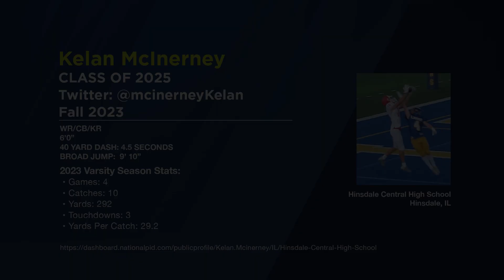Kelan McInerney Class of 2025 - 2023 Midseason Football Highlights